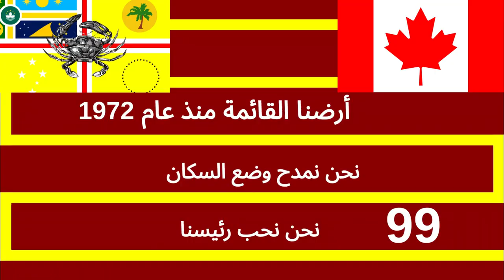To @BlueYTedits A sparta remix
Credit to the people who own the veg file / video ( i own this veg file)

and I don't want people stealing my videos without crediting me. Because if you do steal...

You will have to take the video down.

for coco